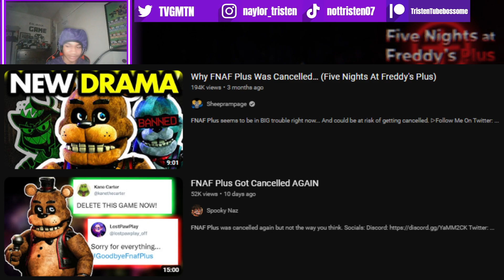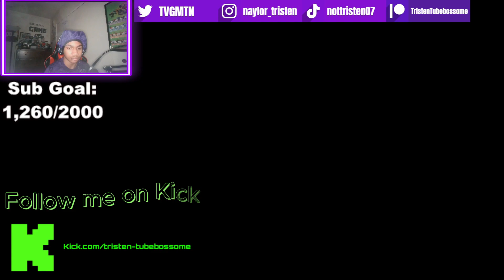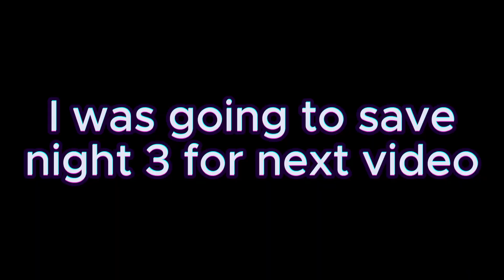THIS TOO SCARY BRUH!!!! | FNAF PLUS [Fan-Game/Remake] Night 1-3 Gameplay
USE CODE: tristen-tubebossome In the fortnite item shop for your next purchase